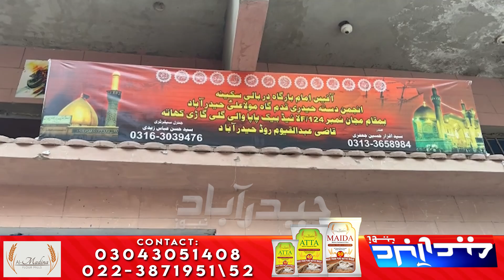Chairman Mian sarfaraz visits different Imam Barghas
چیئرمین میاں سرفراز ٹاؤن مصطفی بلال شیخ نے مختلف امام بارگاہوں کا دورہ کیا